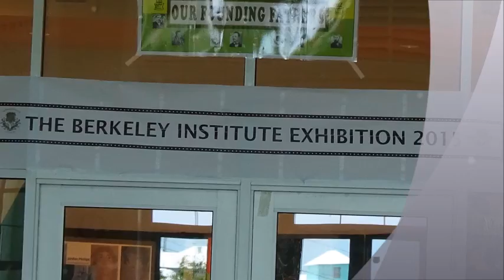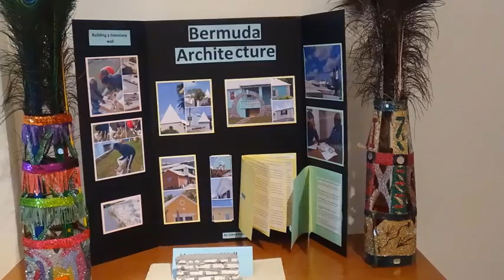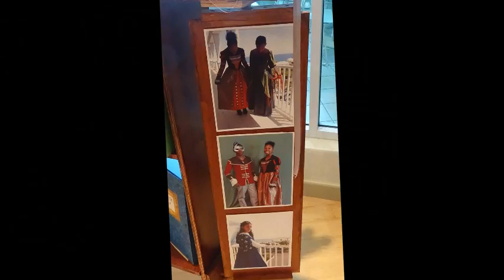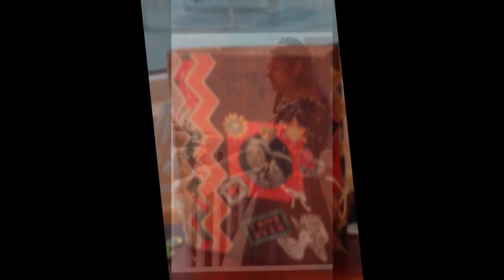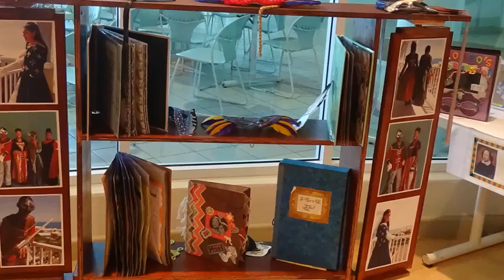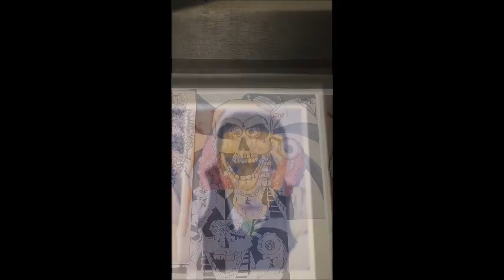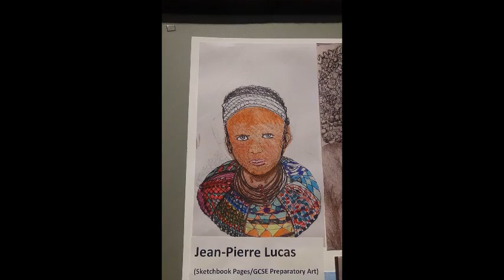The Berkeley Institute Exhibition - June 4, 2015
This exhibition showcases the diverse talents of our students, here at the Berkeley Institute. Their dedication and commitment to excellence is a testimony to the feverish tutelage of their respective teachers.